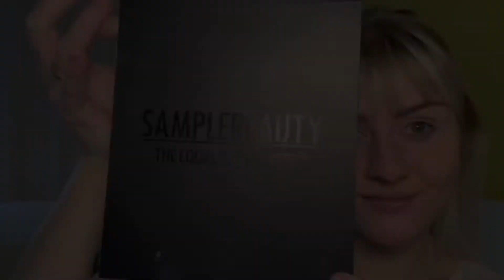Look 4 - SampleBeauty Equalizer Pallet - Halo Eye 😇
Instagram ~ @beautybodyblogger

Products Used ~

Essence - I Heart Colour Intensifying- Eyeshadow Base
Sample Beauty - Equalizer Pallet
ColourPop - All Star - Primer
Fenty Beauty - Yacht Lyfe
Sephora - Luminizer To Go
Lancôme - Photogenic Lumessence
Revolution - Conceal & Hydrate - C6
MUA - Ultra Fine Loose Setting Powder
W7 - Honolulu Loose
MAC - SpringSheen
Ps... - All About Brows
Zoeva - Caramel Melange Highlighter
Essence - Lash Princess Mascara
Kiko - Lipstick

Product Review ~

This Sample Beauty pallet is incredible! I have loved it since day one of having it, it is crazy pigmented yet amazing to blend which is so rare for these bright colours! The shimmers are like butter and incredible on the eyes as well as the mattes! This whole look is mattes except the inner corner and I just love it! The shades really speak for themselves!